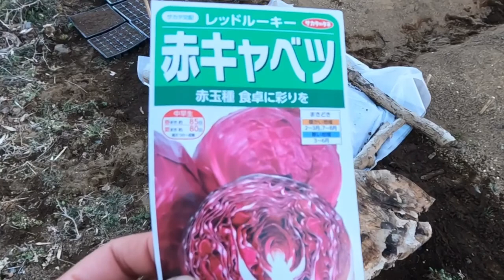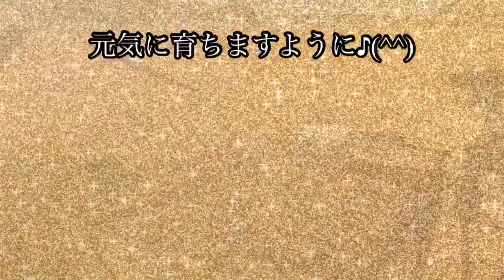【自然農】キャベツ ケール レタス種まき【つきよみ自然農園】2022年2月17日厚木市愛名畑にて【natural farming】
中間地から暖地に限りですが2月の後半くらいから蒔ける種のご紹介です。

本日はケール・サンチュ・赤キャベツの種をセルトレイと苗床に蒔きました。

まだまだ霜が降りる気温なので、不織布をかけて防寒対策をしています。

苗床にはケールとサンチュの種を10㎝間隔くらいですじ蒔きしました。

種まきはジッとして作業するので寒さが応えますが、陽も長くなってきたので、夕方の作業も若干温かいです。

寒い季節の育苗をしたいので、最近、小さいハウスが欲しくなっています(^^;

～ひとりでも多くの人が幸せになりますように～